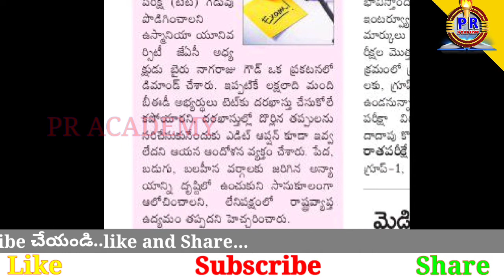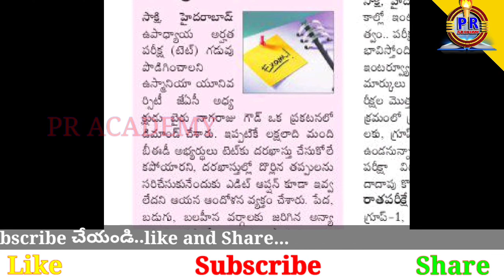Ts tet latest news today ll Ts try latest update ll ts tet exam schedule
ts Tet exam schedule
Ts Tet paper 1
Ts Tet paper lll
Ts Tet exam date
Ts Tet hall ticket download
how to download Ts Tet hall ticket
how to edit ts Tet application
TS Tet
Ts DSC latest news today
TS DSC syllabus
Ts_Tet_Edit _option
ts tet notification 2022,ts tet todays news
ts tet news today,ts tet notification,ts tet news,ts tet model papers 2022,ts tet 2022 application,faqs about tet exam,ts tet class,syllabus child development and pedagogy for ts tet 2022
PR_ACADEMY Ts tet latest news today ll Ts try latest update ll ts tet exam schedule
ts tet exam time table
ts tet topic wise grand test
ts tet topic wise tests
ts try english class
ts tet telugu class
ts tet edit option given
ts tet application date extended
Ts-Tet-2022
TsTet-latest-news